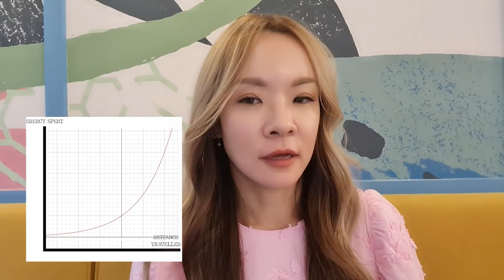First 100 Mile Century Ride | Cycling 160km in Singapore | Crossed 150km | Jade Seah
Recently started road cycling, and this was me documenting another milestone on my bike - crossing the 150km mental barrier, doing a proper Round Island PLUS Lamp Post One ride in Singapore, and completing my longest distance yet of over 160km.

On my 28km inline skating adventure with dad from Eunos to Changi Jurassic Mile via the Changi Airport Connector

- Check out cafes, plant shops & brothels with me in the Jalan Besar + Little India areas of Singapore

Vlog on clearing my house, teaching kids public speaking, and what I consider to be the best Vietnamese food in Singapore

I also spent the end of 2021 bidding farewell to the unprecedented year that was 2020: